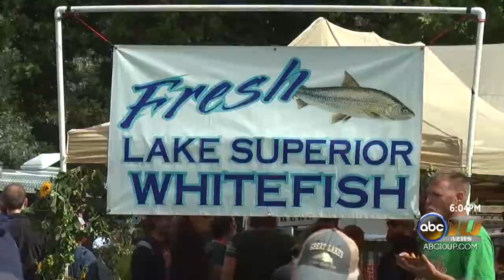11th annual U P Fall Beer Fest held over the weekend